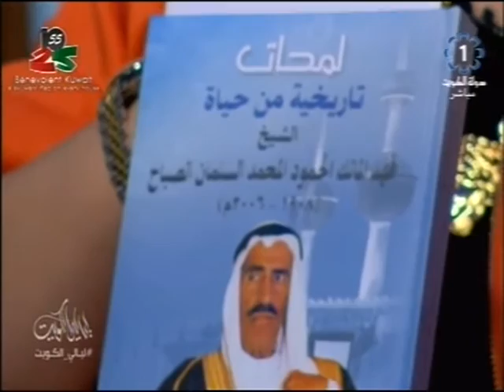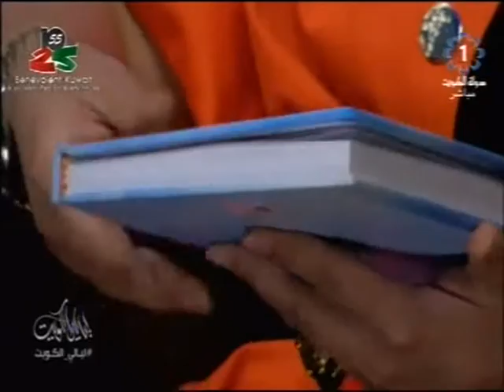تلفزيون الكويت : برنامج ليالي_الكويت 2- 2- 2016